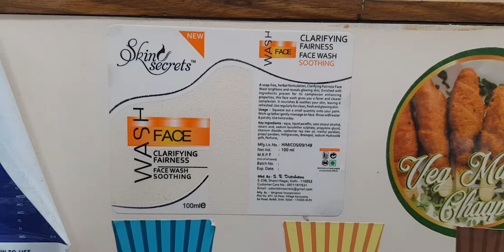Print Uncle Transparent Printed Cosmetic and FMCG Labels and Stickers